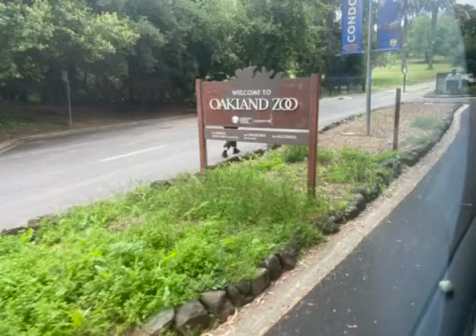Let all go for a trip to The Oakland Zoo!!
Hey! This Mini vlog is about the first time My little girl "Trista" first ever field trip with her classmate to visited the Oakland Zoo. Both my wife and I were chaperone for this field trip, we all enjoyed are trip the Oakland zoo. Set back and enjoyed the video and if you like more of this mini vlog feel free to like, comment, Subscribe and hit that notified  when ever I post more video! I hope you enjoyed todays video!